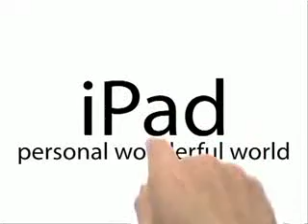iPad 7 personal wonderful world ADV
Appls iPAD Rvealed! Specs and Reviw & get one freeGet your Free ipad here